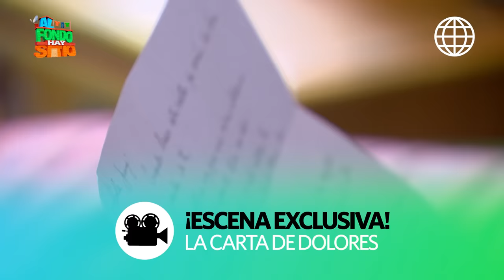Al Fondo Hay Sitio 11: Jimmy lee la carta completa de Dolores | El último adiós 💔 | EXCLUSIVO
¡ADIÓS AMOR! 😭 Dolores terminó su relación con Jimmy mediante una emotiva carta 🥹 ¿Qué le escribió? ¡Mira esta escena exclusiva donde él lee la carta completa!

Al Fondo hay Sitio, muy pronto no te pierdas